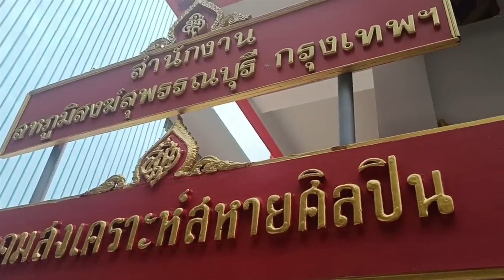หรียญพ่อแก่ครบรอบ50ปี จัดสร้างโดย สมาคมสงเคราะห์ศิลปิน ศิษย์พ่อแก่ วัดพระพิเรนทร์ ปี2565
✨เหรียญพ่อแก่ครบรอบ ๕๐ ปี เนื้อทองแดงธงชาติ✨
✨รุ่นมหามงคล ครบรอบ ๕๐ ปี  ปี  ๒๕๖๕✨
🌀 จัดสร้างโดย สมาคมสงเคราะห์ศิลปิน ศิษย์พ่อแก่ วัดพระพิเรนทร์
🕉️ ผ่านการทำพิธีพุทธาภิเษก ณ วันที่ ๑๑ มีนาคม ๒๕๖๕  โดยมีพระอาจารย์ร่วมประกอบพิธีดังต่อไปนี้
✨1. เจ้าประคุณสมเด็จพระมหารัชมงคลมุนี (สมเด็จธงชัย ธมฺมธโช) วัดไตรมิตรวิทยารามวรวิหาร จังหวัดกรุงเทพฯ
✨2. พระราชมงคลรัชราจารย์ (หลวงพ่อพัฒน์ ปญฺญกาโม) วัดห้วยด้วน จังหวัดนครสวรรค์
✨3. เจ้าคุณพระมงคลกิจโกศล (หลวงปู่ฤษีตาไฟ) วัดเทพหิรัณย์ จังหวัดชัยนาท
✨4. พระครูวิศิษฏ์วิทยาคม (หลวงพ่อวราห์ ปุญญวโร) วัดโพธิ์ทอง จังหวัดกรุงเทพฯ
✨5. หลวงพ่อแม้น อาจารย์สัมปันโน วัดหน้าต่างนอก จังหวัดพระนครศรีอยุธยา
✨6. หลวงพ่อสมบุญ ปิยธมโม วัดลำพันบอง จังหวัดสุพรรณบุรี
✨7. หลวงพ่อแป๊ะ ธัมมทินโน วัดสว่างอารมณ์ จังหวัดนครปฐม
👉ขนาดเหรียญ กว้าง 22.5 มม. ยาว 37.5 มม. หนา 3.5 มม.
🌀 สำหรับรุ่นปี 2565 สร้างล้อพิมพ์จากเหรียญปี 2513 ของวัดใหม่พระพิเรนทร์รุ่นแรก
เหรียญบรมครูพ่อแก่ วัดพระพิเรนทร์ปี 2513 เป็นเหรียญได้รับความนิยมเป็นอันดับต้น ๆ อีกทั้งยังมีประสบการณ์มายแก่ผู้ที่ได้ใช้บูชาติดตัว โดยเหรียญบรมครูพ่อแก่นี้ เป็นเหรียญที่ออกให้บูชาเพื่อเป็นที่ระลึกในพิธีไหว้ครู ณ.วัดพระพิเรณทร์เมื่อวันที่ 10 กันยายน 2513 โดยในสมัยนั้นออกให้บูชา 20 บาท จัดสร้างโดยสมาคมสงเคราะห์สหายศิลปิน ( ส.ส.ศ) โดยมีจำนวนการจัดสร้าง ดังนี้
-เนื้อทองคำ 9 เหรียญ
-เนื้อเงิน 99 เหรียญ
-เนื้อทองแดงกระไหล่ทอง ประมาณ 5,000 เหรียญ เพราะว่าในระหว่างที่ปั๊มเหรียญนั้นได้เกิดบล็อกแตกเสียก่อน
สำหรับพระเกจิย์อาจารย์ที่ได้ร่วมอธิฐานจิตปลุกเสกนั้น มีมากมายหลายท่าน อาทิ ✨ท่านเจ้าคุณนรรัตนราชมานิต วัดเทพศิรินทร์ทราวาส, ✨หลวงพ่อแพ วัดพิกุลทอง, ✨หลวงพ่อคูณ วัดบ้านไร่, ✨หลวงปู่โต๊ะ วัดประดู่ฉิมพลี ฯลฯ